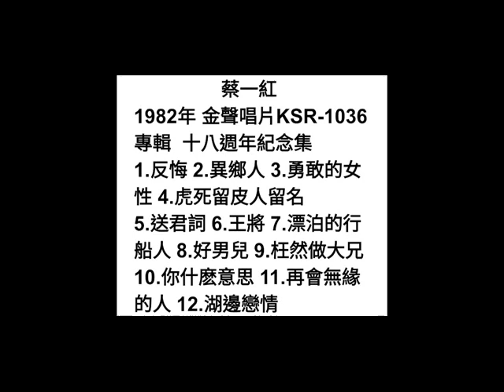反悔 蔡一紅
韓曲：流浪者的悲歌
(李美子)

詞：劉家銘
曲：李在鎬
原唱：蔡一紅  1982年
金聲唱片 KSR-1036
專輯  十八週年紀念集

自彼日心肝抓灘橫
離開故鄉幾千里
不知今日故鄉的人  到底變啥款
每日暗時我來反悔  反悔不該當初
難忘的你一人  開聲叫著你名字

到今暝也是心孤單
親像孤雁找無伴
四邊寂靜也無人影  更加心疼痛
每日暗時我來想起  想起當時甜蜜
無論是天邊海角  我要擱來找著你